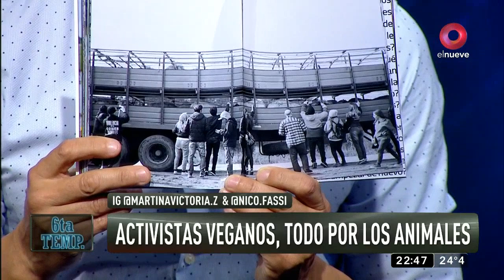Pocas Pulgas: activistas veganos, todo por los animales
Estamos con Martina Zamudio y Nicolás Fassi quienes nos cuentan de qué se trata el libro "Salva" y cómo es su labor contra el sufrimiento animal.